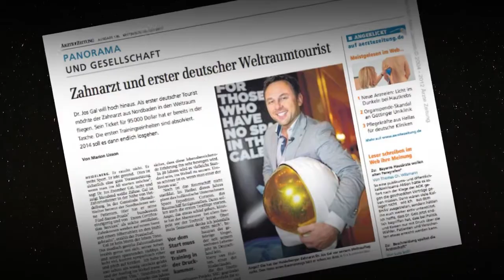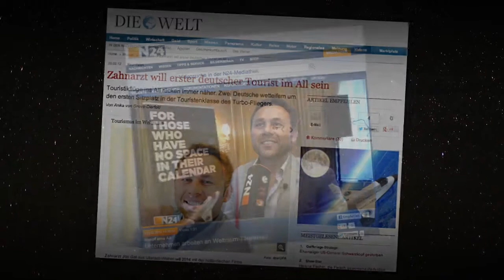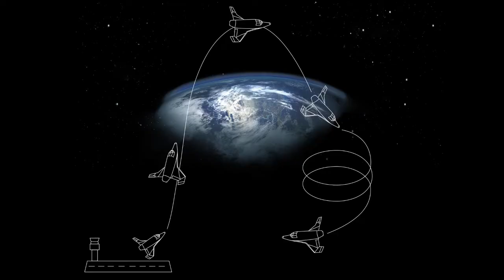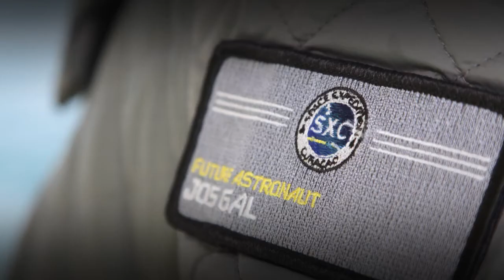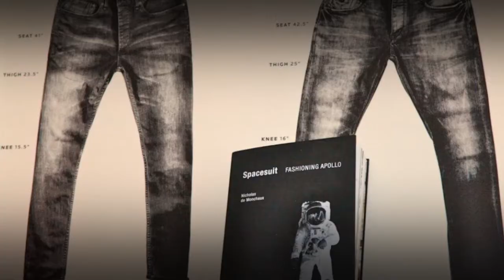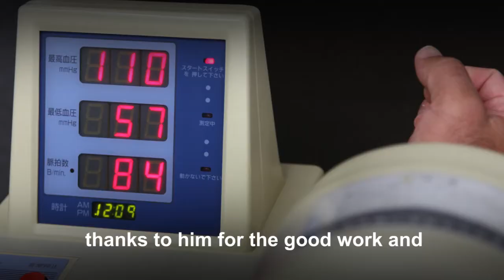Jos Gal - Offical Documentary Space-Flight Training Missions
The right of use is granted by Customer Care Karaoke-Version on the 17th of Dec. 2012.
Produced by JODANE Filmproductions.

Follow the Astronaut Training Missions of Dr. Jos Gal, First German Founder Astronaut SXC for his scheduled Space Flight as the Co-Pilot with XCOR´s 2-Man-Spaceship Lynx MKII in 2014.
The Training Missions took part in several countries like Germany, The Netherlands, France, Thailand, Australia, New Zealand, Japan, Sweden..Every part of the mission was necessary to get the skills like balance, acceleration, getting used to the G-forces, tactical thinking, teamwork, speed and at least to embrace your fear.

Credits for their interviews to Franz Beckenbauer, Johann Lafer, Sven Ottke, Artur Abraham, Michiel Mol, Harry van Hulten, Ulf Naumann, Hans-Werner Neske, Winfried Rothermel, Jon Hall, Prof. Geoffrey Wyatt, Andrew Wynton, Derek Melnick, Axel Kahn, Irina Schönleber, Markus Keller, Angelika Fischer, Johannes Neureuther.